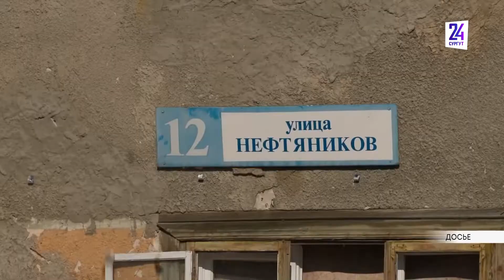Снос аварийных домов в Сургуте - последние данные от мэрии города